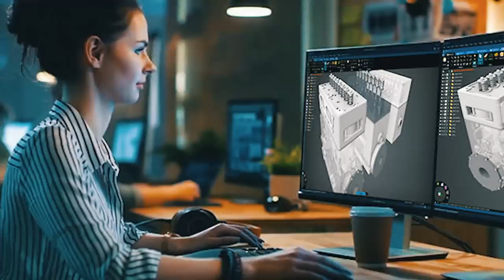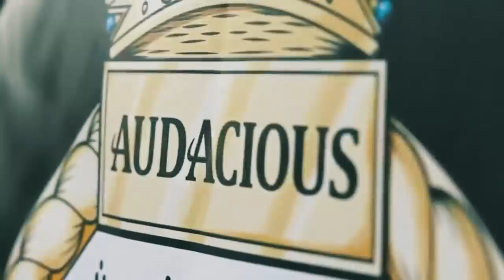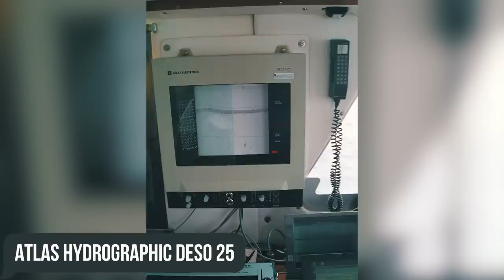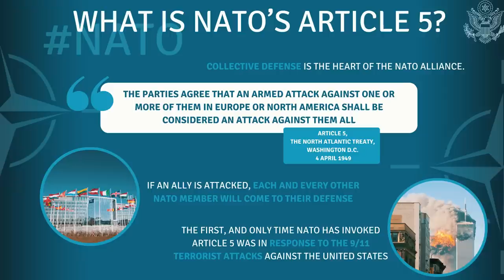This NATO Submarine Can Destroy Russia in 30 Seconds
Nowadays, the world is much closer to a nuclear conflict than at any other time since the Cuban Missile Crisis.

Russia continues to fire missiles at the civilian population of Ukraine from its submarines and ships, threatening the whole world with the “nuclear button”.
The US and Britain, in turn, have made it clear to Russia’s deranged dictator that they would respond immediately.

Additionally, the latter has Astute-class submarines, which can easily become one of the key tools in the event of a global nuclear threat!